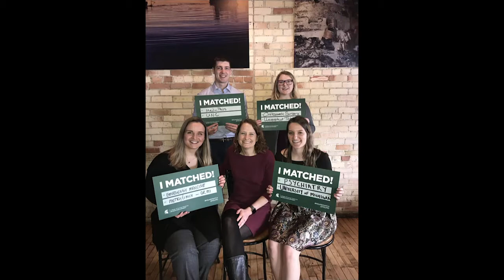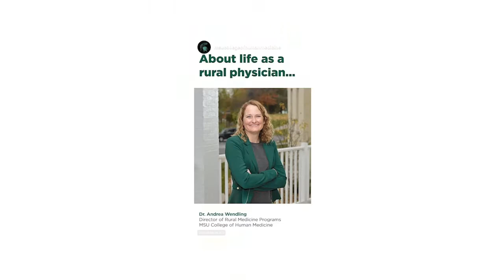2020 NRHA Outstanding Educator - Andrea Wendling, M.D.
Andrea Wendling, M.D. accepts NRHA's 2020 Outstanding Educator award during the association's 43rd Annual Rural Health Conference June 16-19.